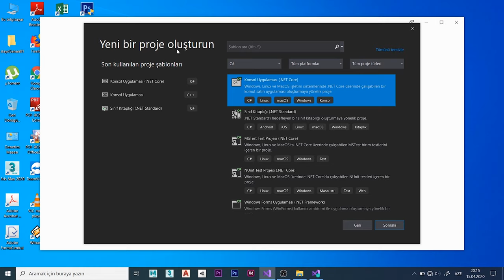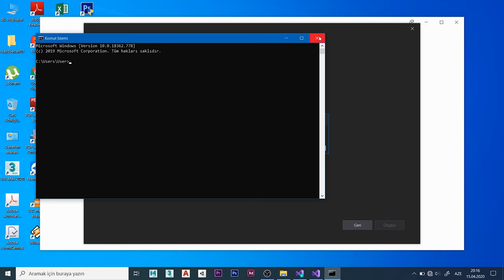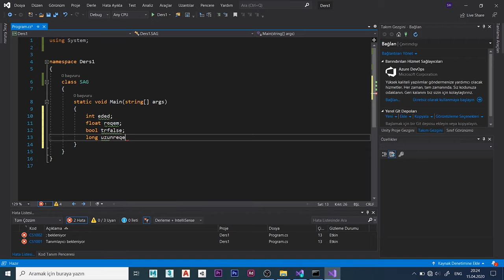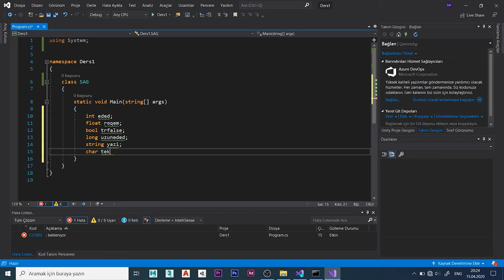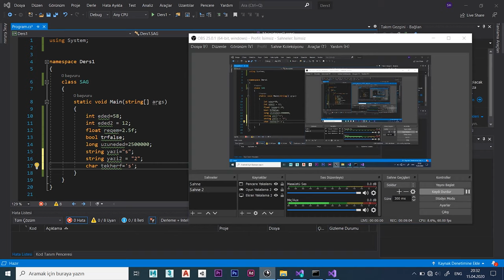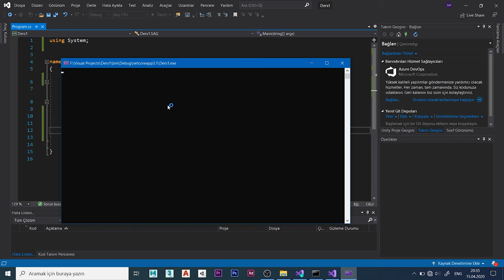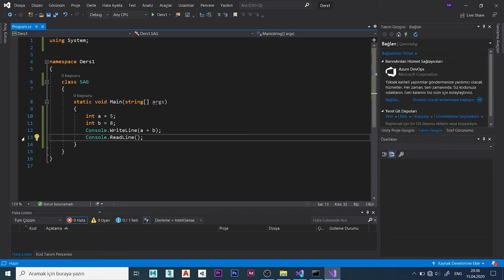SIFIRDAN C# PROQRAMLAŞDIRMA DİLİ DƏRSLƏRİ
Bu videoda C# proqramlaşdırma dili dərslərinin 1 ci bölümünü çəkdim. Bölümdə dəyişən tiplərini ətraflı şəkildə izah etdim.
Video ya dəstək olmaq üçün videonu bəyənib kanala abunə ola bilərsiniz.
Dərs haqqında sual yaranarsa şərh yerində bildirə bilərsiniz
-LİNKLƏR-

YAXŞI DƏRSLƏRİ